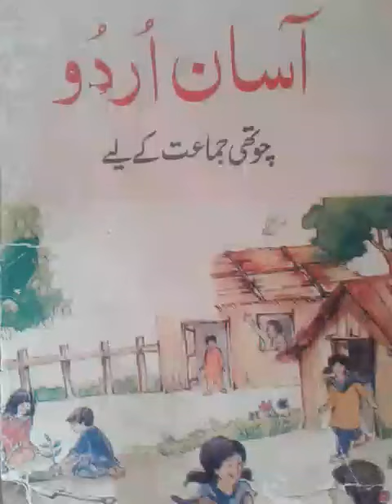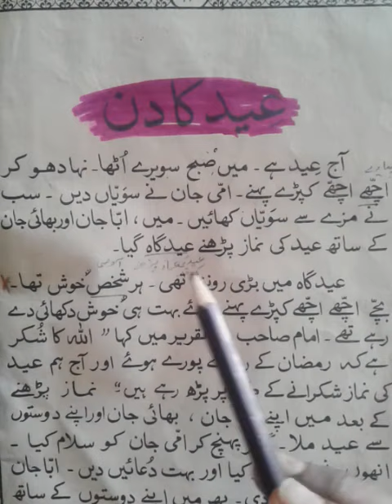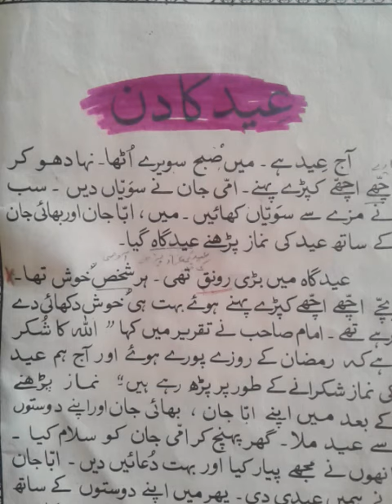Class IV Urdu NMT Lesson 1 part 11